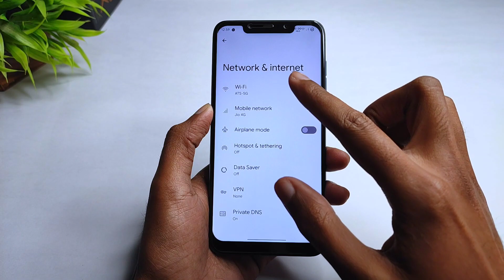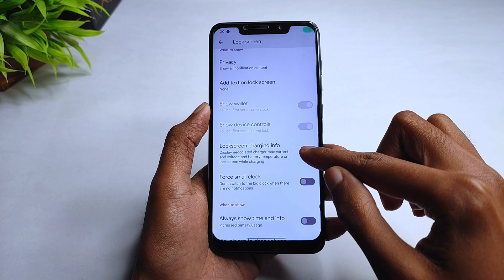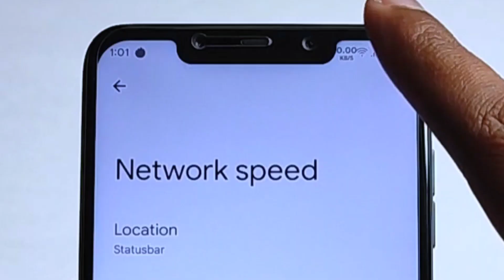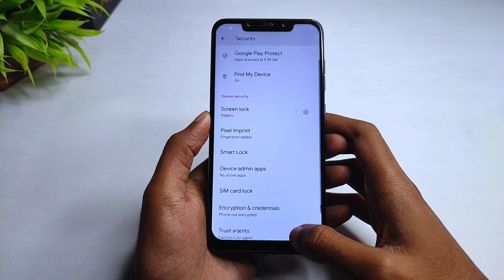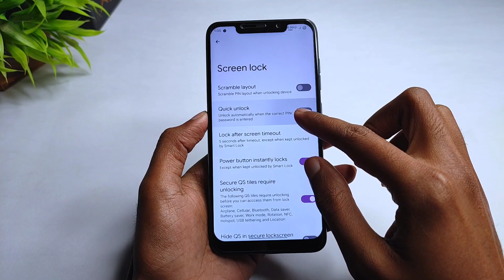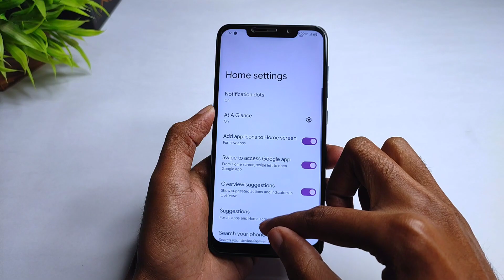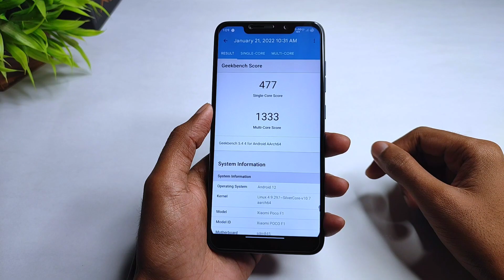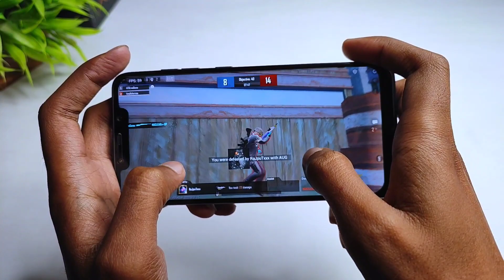Poco F1 - Awaken OS 2.3 Nubula - Official - Android 12 - Scramble Pin Layout, More Features